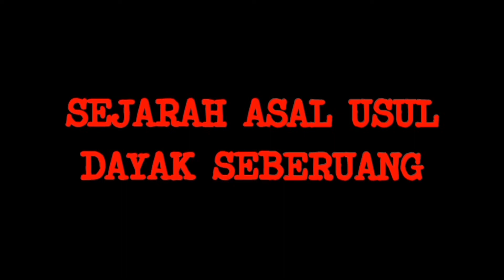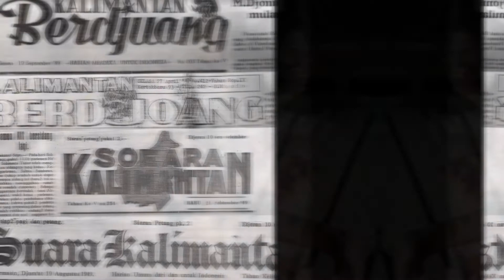suku dayak seberuang | sejarah asal usul suku dayak seberuang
Ibra Channel. ( ASAL USUL DAYAK SEBERUANG)

Dayak Seberuang adalah sekelompok masyarakat Dayak yang bermukim di sepanjang Sungai Seberuang bagian hulu dan juga di jalan provinsi lintas selatan yang menghubungkan Kecamatan Semitau dengan Ibukota Kapuas Hulu. Secara geografis pemukiman kelompok ini membaur dengan kelompok Dayak Suaid dan juga Kantu’
Seberuang merupakan nama sungai yang ada di Kabupaten Kapuas Hulu. Ketika masih di Kapuas Hulu, orang Seberuang berkampung di Beluis, Ranyai, Sayur, Sebalang, Sungai Antu dan Bekuan. Cerita tentang asal usul orang Seberuang yang dituturkan adalah mereka berasal dari Lendau Mungguk Ara. Di sana mereka terkena wabah penyakit sehingga mereka pindah ke Tampun Juah. Namun, di Tampun Juah pun mereka mendapat gangguan dari orang Kana Maen sehingga Mereka tidak tahan dan pindah ke Nanga Senentang atau senentanh atau sekarang di sebut Sintang.

suku dayak seberuang
suku dayak ngaju
suku dayak maanyan
suku dayak ma'anyan
suku dayak modang
suku dayak iban kalimantan
suku dayak kanaytn
suku dayak
suku dayak punan
suku dayak ahe
suku dayak bidayuh
suku dayak biahe
istri panglima jilah kalimantan
panglima jilah
panglima jilah membumi
panglima jilah
panglima jilah membumi di kalteng
pasukan merah
pasukan merah dayak
pasukan merah tbbr
pasukan merah tariu
pasukan merah dayak tbbr
pasukan merah vs fpi
pasukan merah marah